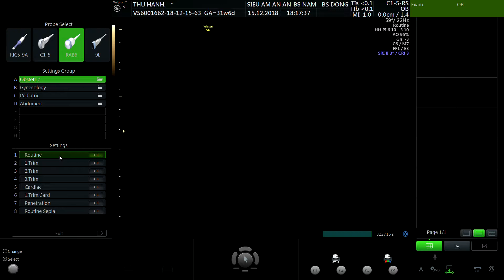NGUYỄN THU HẠNH